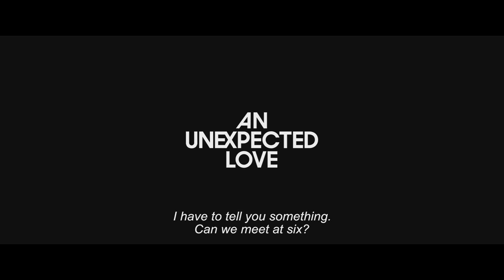Netikėta Meilė | KP+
Šioje sąmojingoje romantinėje komedijoje du garsiausi Lotynų Amerikos aktoriai – nuostabioji Mercedes Morán ir žavusis Ricardo Darínas – vaidina vidutinio amžiaus porą, išgyvenančią egzistencinę krizę. Po 25 metų santuokos Markosas ir Ana ima kelti klausimus apie meilę, aistros prigimtį bei ištikimybę ir priima sprendimą, kuris iš esmės pakeis jų gyvenimą. Nors iš pradžių viengungystė pasirodo viliojanti ir įdomi, jai gyvenimas netruks pavirs monotonišku, o jam – kone košmaru.

KP+ kino portalas - tai kinomano verta biblioteka. „Kino Pavasario“ komandos kruopščiai atrinkti filmai nuo šiol patalpinti vienoje erdvėje, žiūrovams prieinami visus metus.